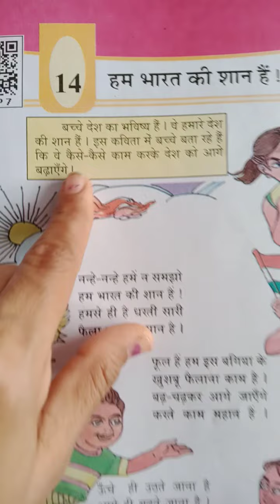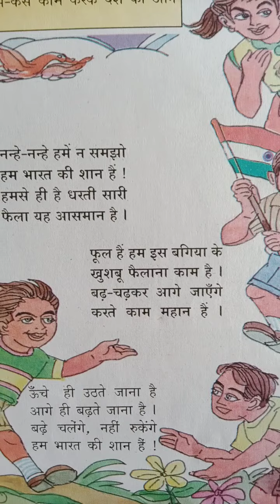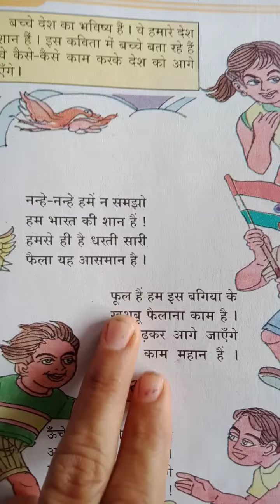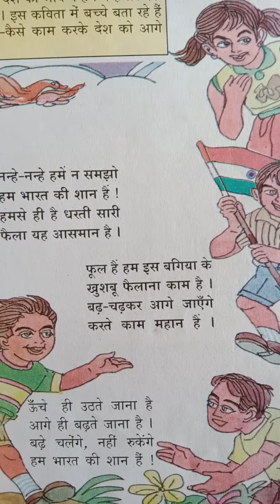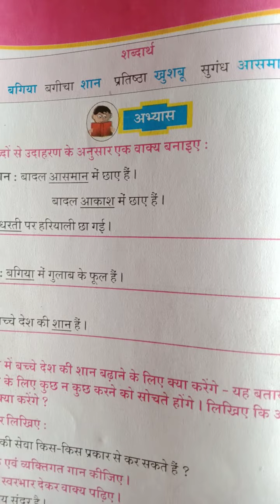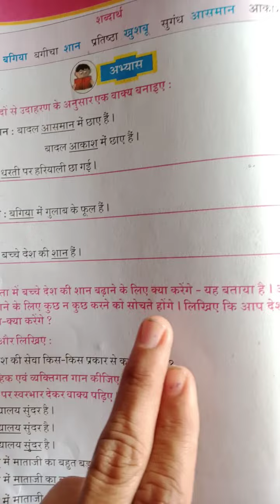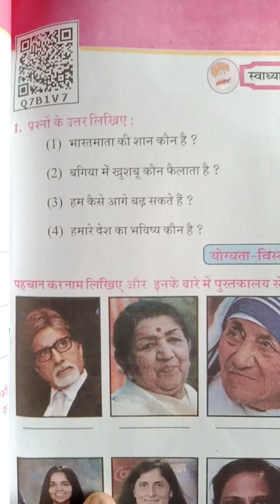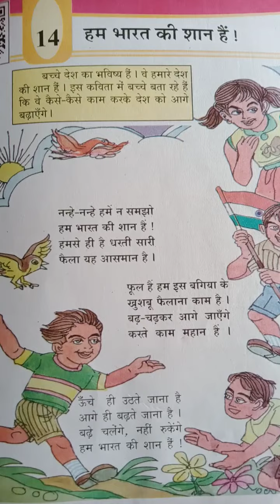Gm std 5 sub hindi unit 14 page no 97to99